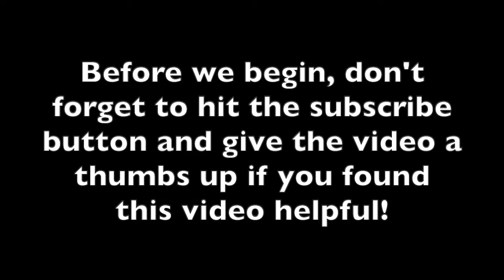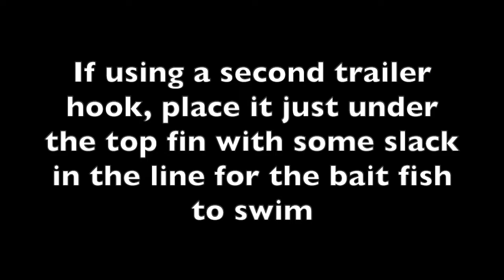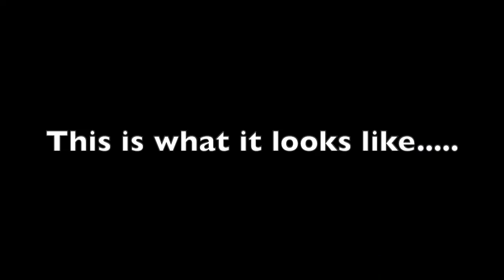How to bridle live bait | Live Bait Fishing | Hooking live bait | Bait Needle